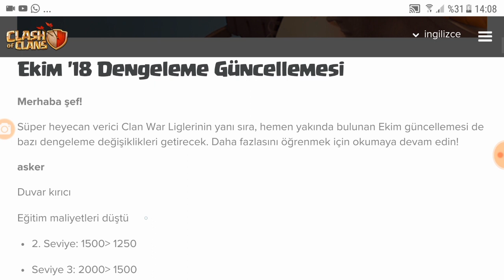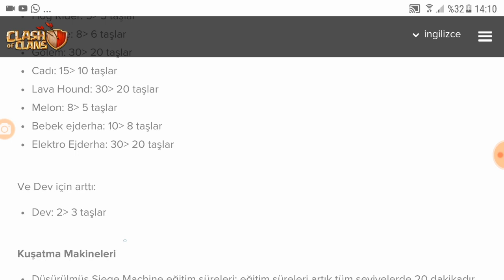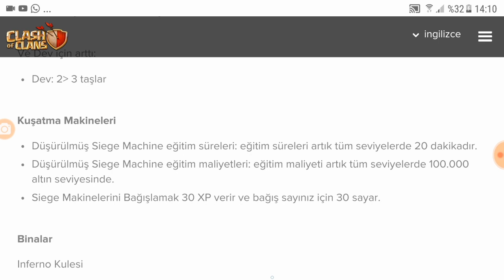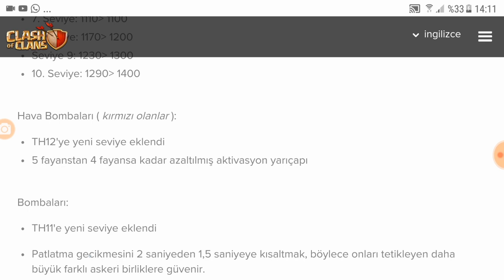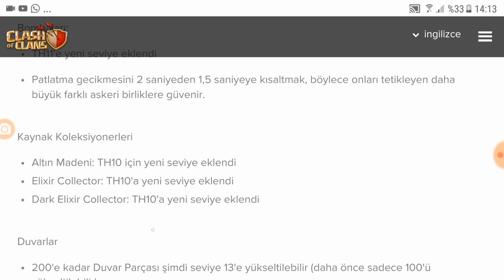GÜNCELLEME TARİHİ 22/10/2018 ( 3. C.KULESİ GELİYORRR ) | Clash Of Clans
Hepinize merhaba arkadaşlar videolar biz kesmiyor ve güncelleme tarihi nihayet belli oldu 22/10/2018 tarihi resmi olarak duyuruldu 3.

Eğer videoları sevdiyseniz "begenmeyi" unutmayın!